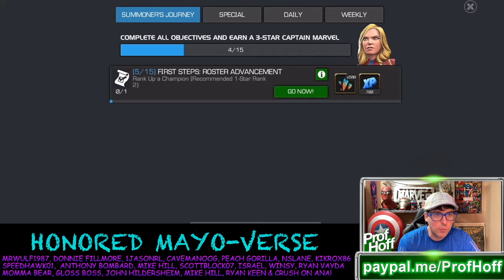Level 19 Is CRAZY Important With A New Account